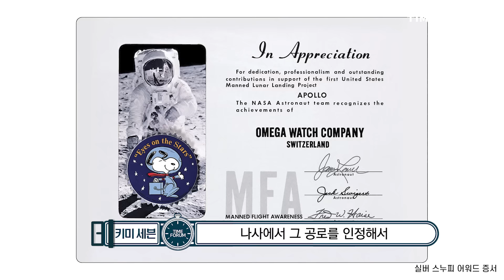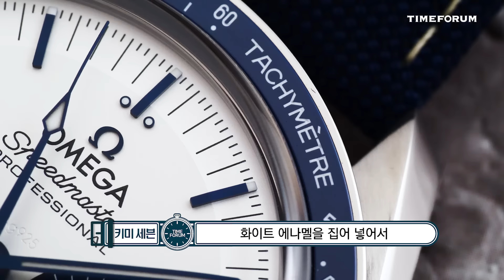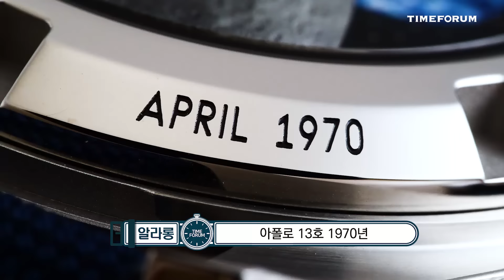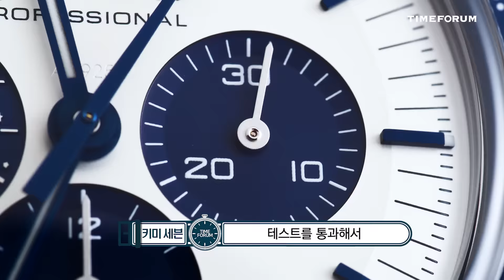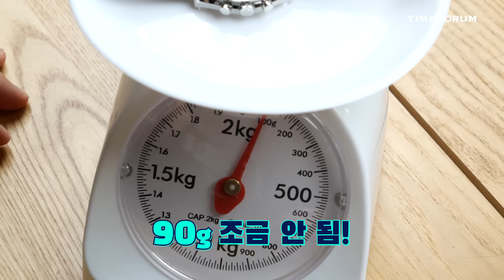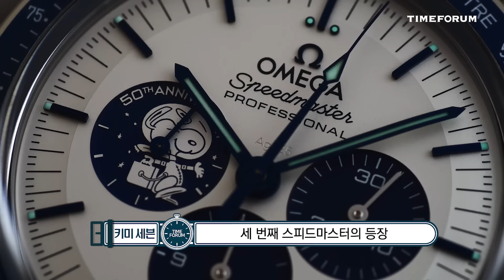[시계 리뷰] 오메가 스피드마스터 "실버 스누피 어워드" 50주년 기념 모델(Omega Speedmaster Silver Snoopy Award 50th Anniversary)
불세출의 아이콘 스피드마스터 + 성공적인 실패 아폴로 13호 + 스누피. 아 이건 못 참지!
오메가 스피드마스터 "실버 스누피 어워드" 50주년 기념 모델 리뷰

00:00) 역사상 가장 성공적인 실패
03:58) 오메가 공식 영상으로 대리 언박싱
04:33) 끝내주는 리뷰
10:37) 착샷과 측정
11:32) 지금 예약하러 갑니다

오메가 스피드마스터 "실버 스누피 어워드" 50주년 기념 모델 기사